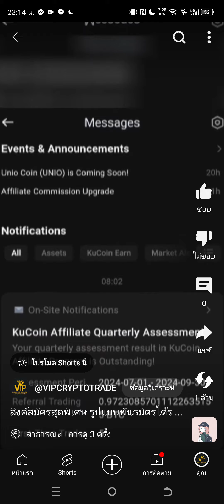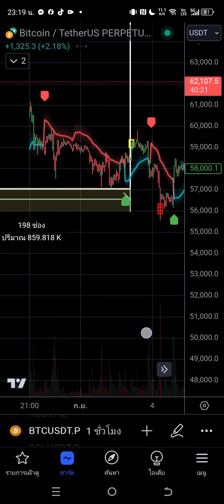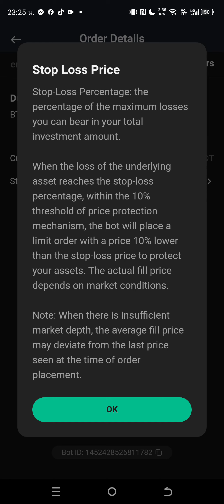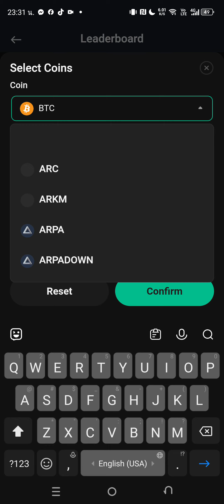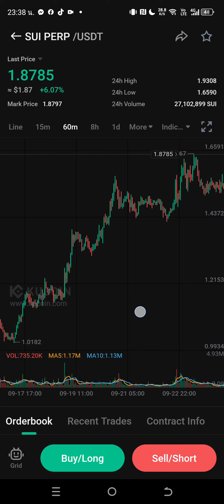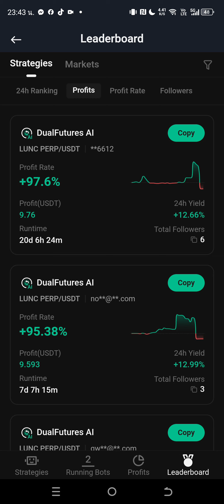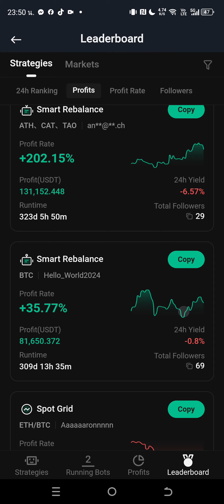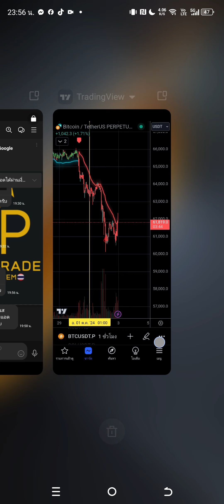DualFutures AI BTC คัทเเล้วรอขึ้นรถรอบใหม่ / มาดู Leaderboad กันว่ารายใหญ่เค้าเปิดบอทอะไรกัน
📌 VIP CRYPTO TRADE

📌 ลิงค์สมัครสุดพิเศษ รูปแบบพันธมิตร 🤝
ได้รับเงินคืน 10% จากค่าธรรมเนียมการเทรด
เทรดสะสมตัดรอบทุกวันพุธ
✅ สมัครกระดานเทรดที่มีบอท DualFutures AI

เพื่อรับเงินคืน 10% จากค่าธรรมเนียมการเทรด

Get 10% cashback from trading fees
Accumulated trades cut off every Wednesday

Accumulated trade cut-off every Wednesday

📌 ช่องทางการติดตามอัพเดทต่างๆของแอดเอง

“ การลงทุนในสินทรัพย์ดิจิทัล มีความเสี่ยงสูง อาจสูญเสียเงินลงทุน ผู้ลงทุนควรทำความเข้าใจและศึกษาข้อมูล รวมทั้งลงทุนให้เหมาะสมกับระดับความเสี่ยงที่ยอมรับได้ ”